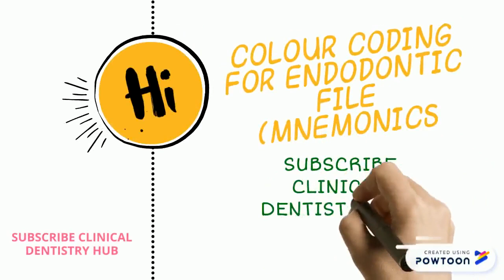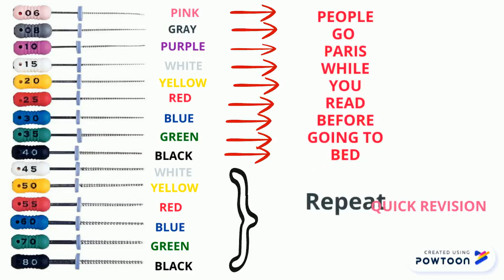Mnemonics for endodontic file s and colour coding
Mnemonics to remember the colour coding of various endodontic files